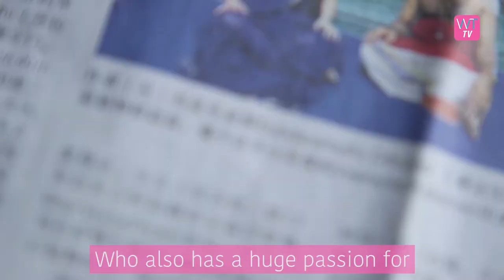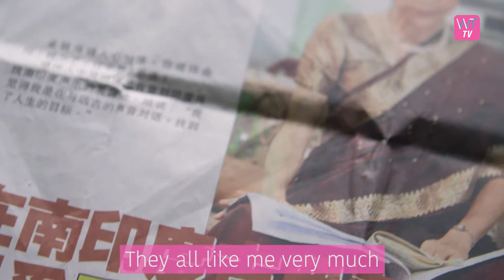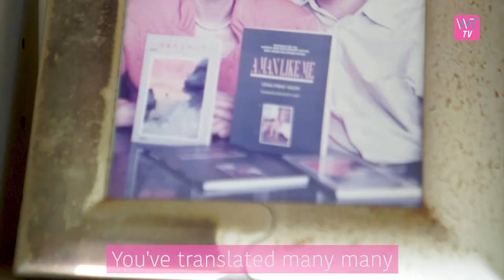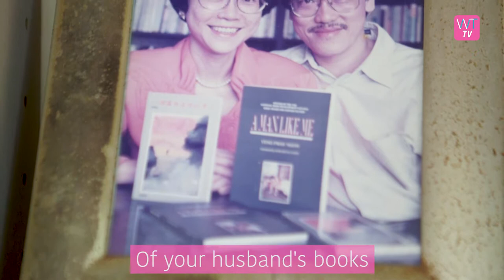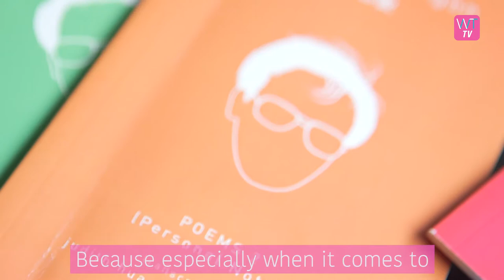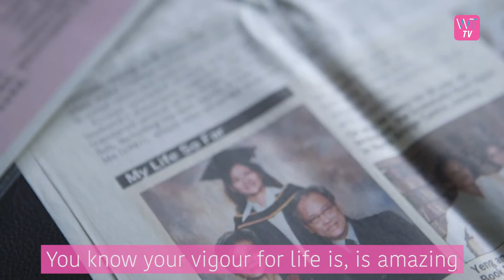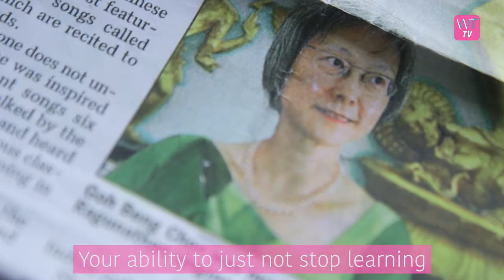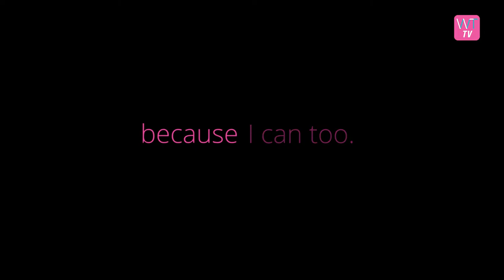Multi-talented senior just wants to keep learning - WomenTalk TV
For our first episode of WomenTalk TV for 2018, we had the utmost pleasure of speaking with Goh Beng Choo​, a multitalented literary translator with a fervour for life that is truly admirable. Her background as a journalist for the bilingual section of The Straits Times helped to nurture her passion in languages, and also provided her with an impetus to learn more about Chinese literature and art. With her mastery of both English and Chinese, Beng Choo has also done some amazing work translating her husband, Cultural Medallion and novelist, Yeng Pway Ngon's books. In addition to that, she actively pursues her interest in Indian classical music during her free time, venturing beyond what she is familiar with to learn more about other cultures. Her curiousity for the world, as well as her determination to live life to the fullest by doing what she loves, serves as an inspiration for the rest of us to find our own passions in life and to follow them through despite the difficulties that we might face!